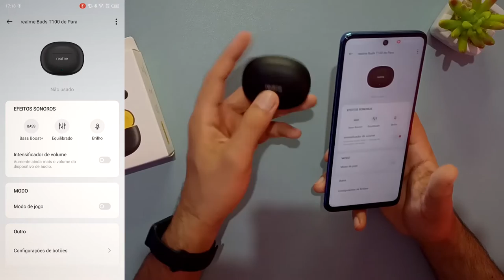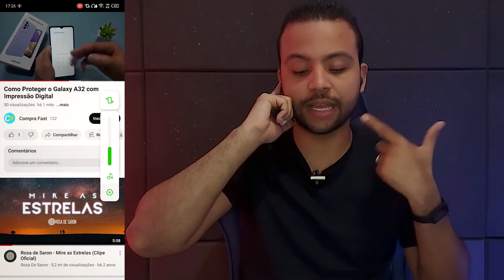Realme Buds T100 Qualidade Sonora e Preço Baixo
✔️✔️ Adquira em 6x sem juros ⬇️⬇️

Realme Buds T100 ➽